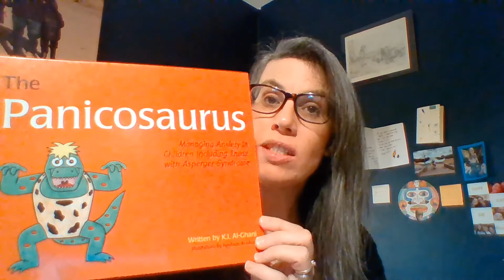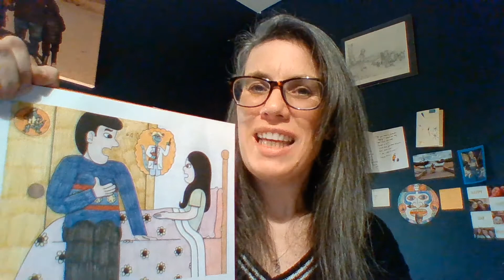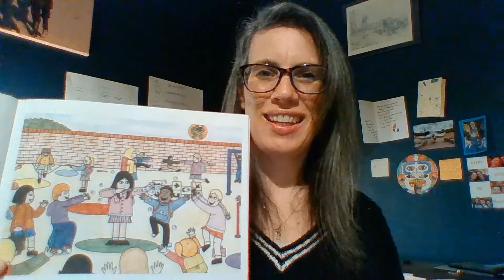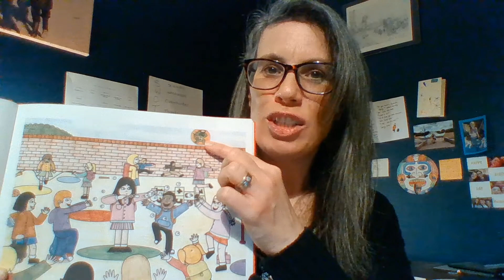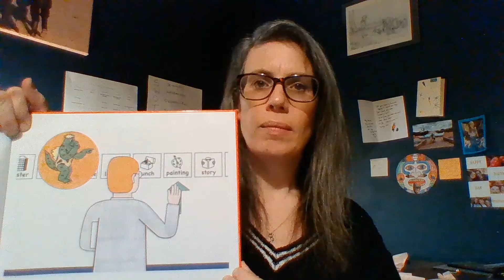Panicosaurus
Nickie reads the Panicosaurus, a book about managing anxiety written by K.I. Al-Ghani and illustrated by Haitham Al-Ghani